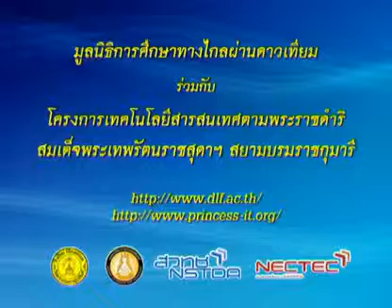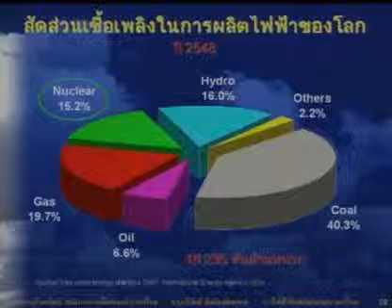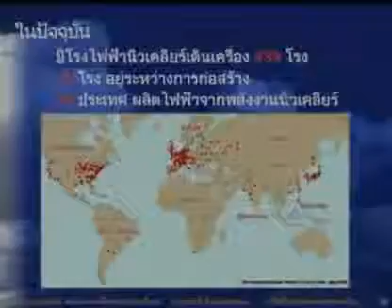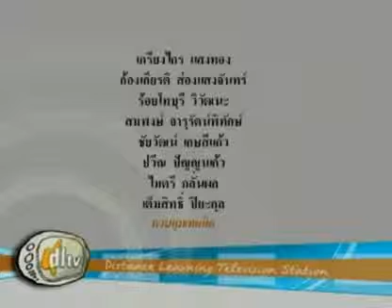190 51scM5 050Dh sciencem 5 วิทยาศาสตร์ม 5